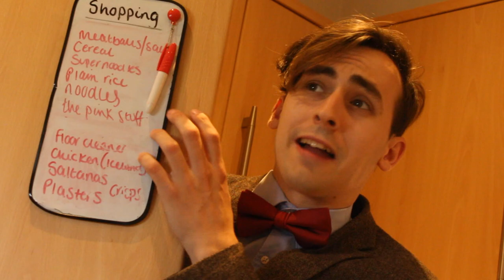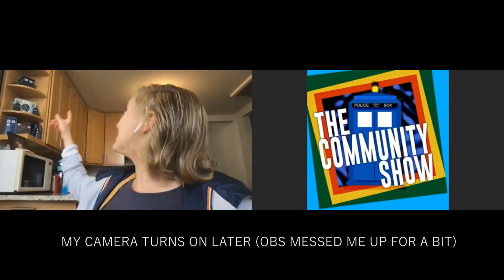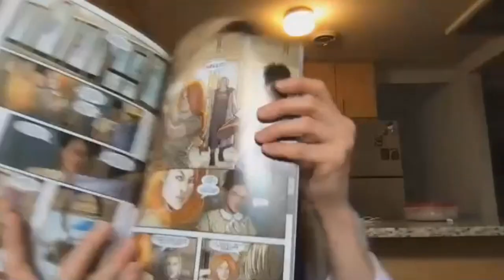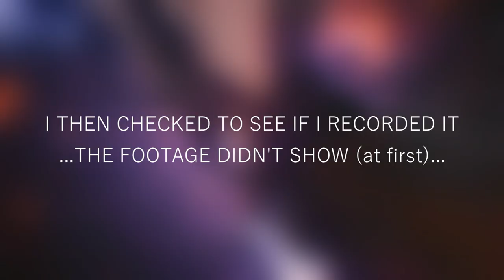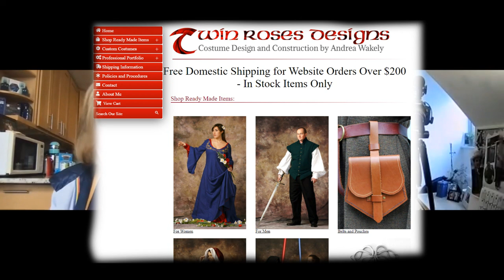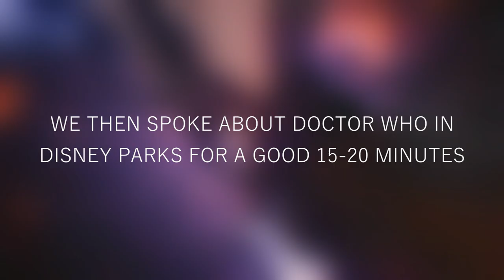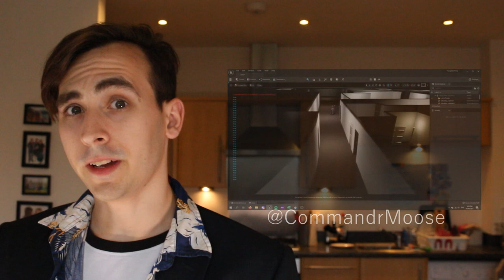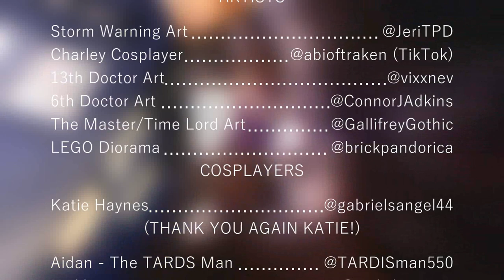S1 | Doctor Who: The Community Show | EPISODE 2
Welcome back to Episode 2 of The Community Show!

I vow to never let the show get to this ABSURD length again, mainly due to me being EXTREMELY EXHAUSTED from the filming and editing of it.

BUT let's not focus on that! Let's focus on the fabulous people this show allows me to promote!

Special THANK YOU's go to Katie Haynes for the interview and Abi for the brief Charley cameo! Both of you are AWESOME!